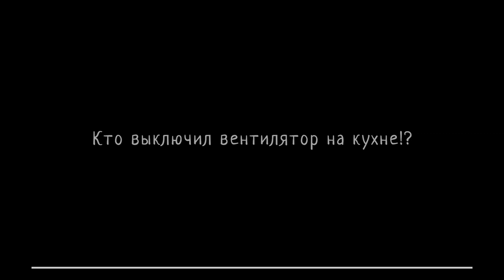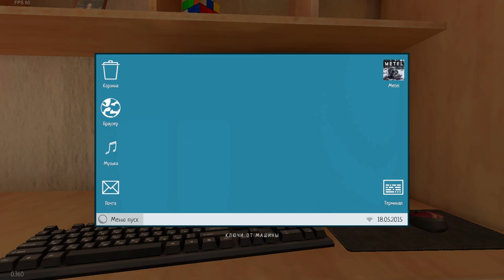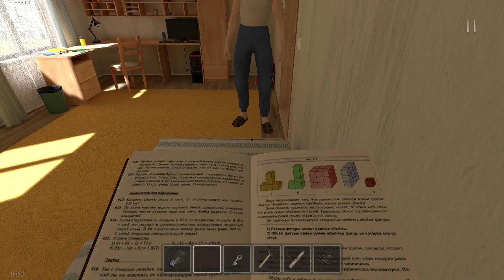мама папа это не я збежал.